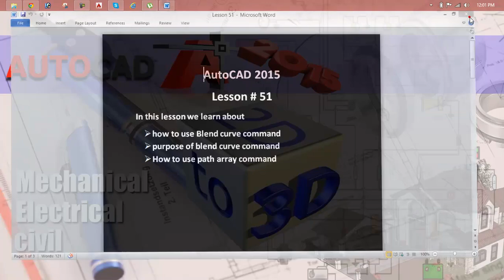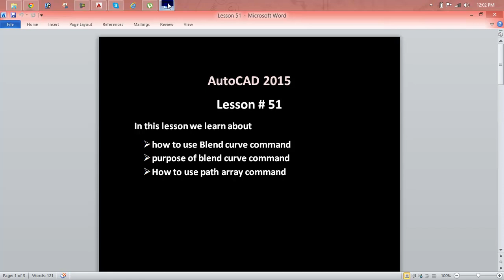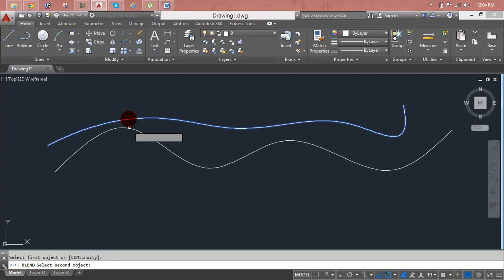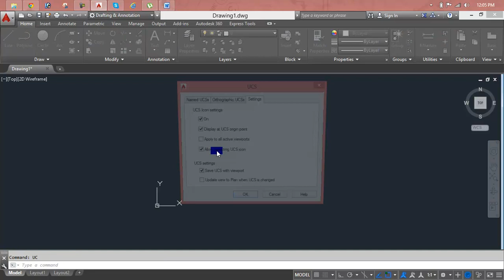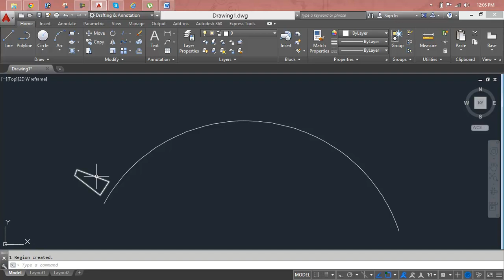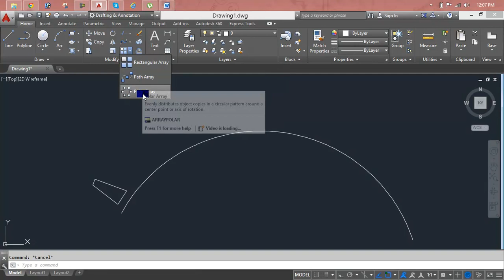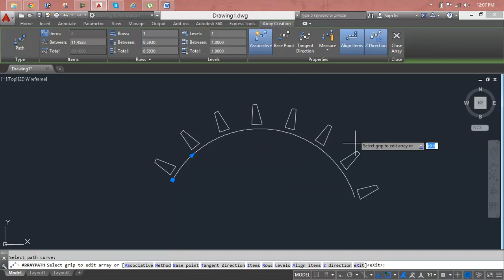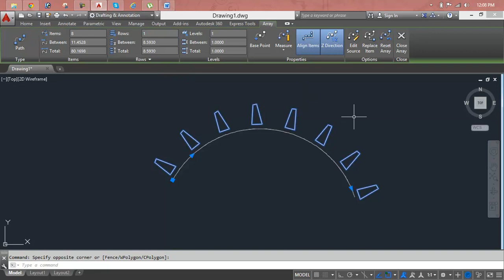AutoCAD Mechanical 2014: Symbols Lesson 51